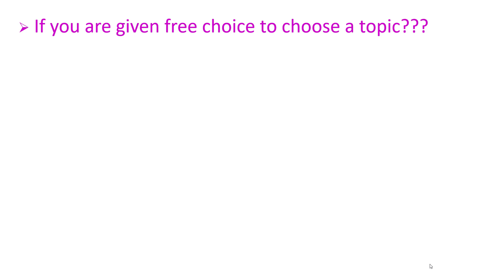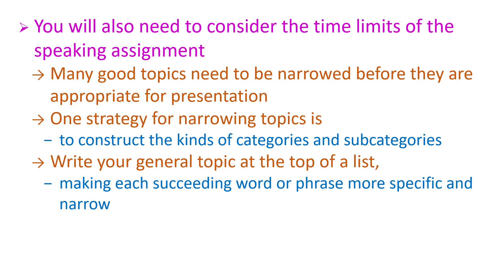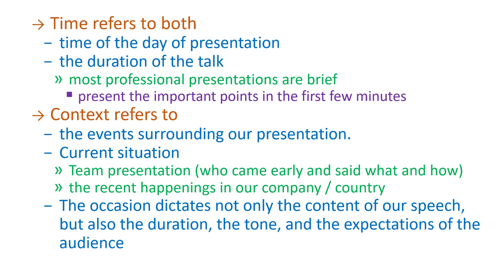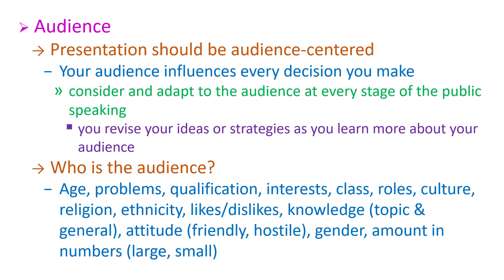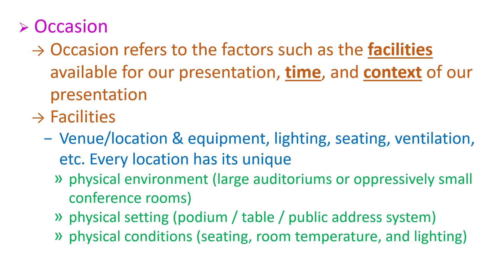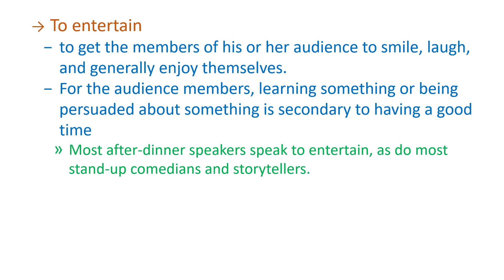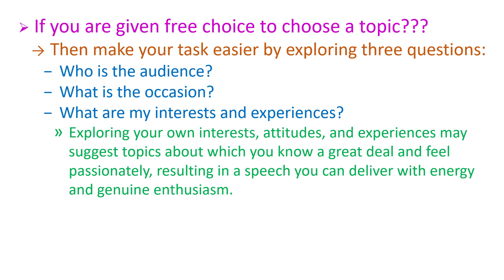Select and Narrow Your Topic | Chapter: Presentation Skills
Select and Narrow Your Topic

What topic to select if you are given a free choice to choose from?

What is broad and narrow topic?

How can we narrow out topic?

 Chapter: Presentation Skills

Course: Communication & Presentation Skills